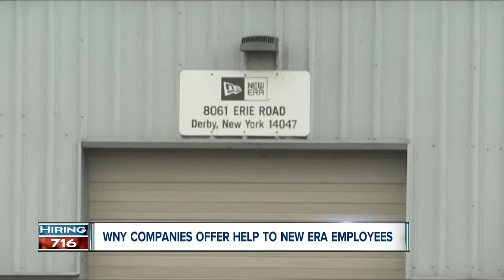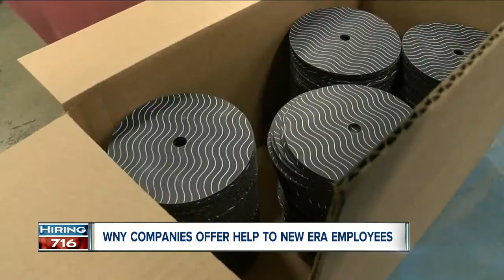WNY companies offer help to New Era employees